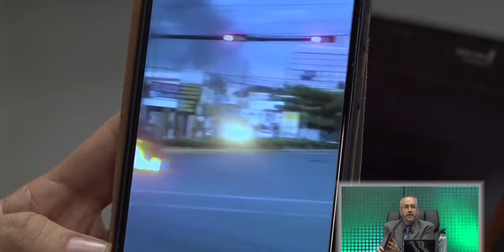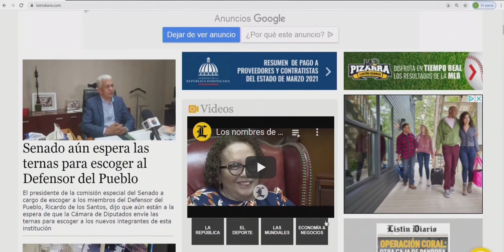Los dominicanos se chupan el bolón y en la India hay 300 mil casos diarios por Covid-19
Los dominicanos se chupan el bolón y en la India hay 300 mil casos diarios por Covid-19 dice Pitagoras Vargas